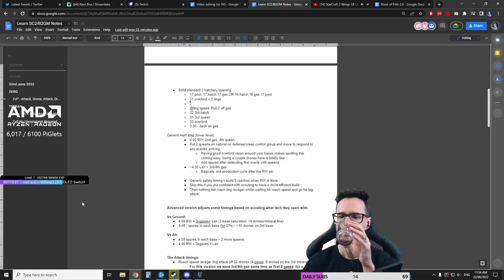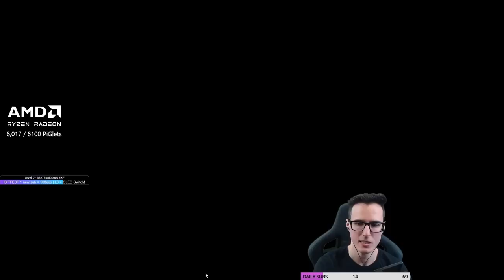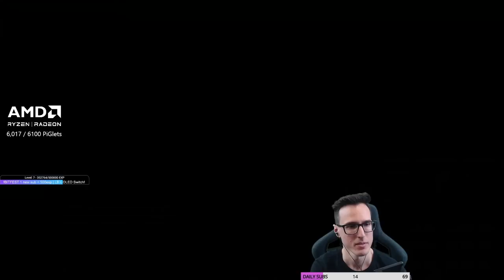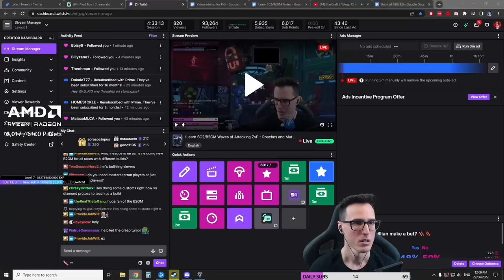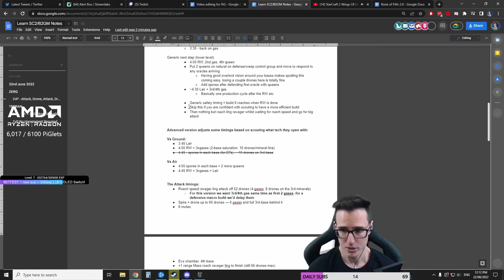Learn Zerg: Aggressive ZvP Build Order! (Beginner to Advanced) - StarCraft 2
In this Learn Starcraft video, I teach Zerg players how to play aggressive ZvP at all levels, from Beginner to Advanced.
0:00 Game 1 vs Gold 1
18:56 Game 2 vs Plat 2
42:31 Game 3 vs Diamond
55:19 Game 4 vs Diamond 1
1:06:35 Game 5 vs 4k Diamond 2
1:18:15 Game 6 vs 5k Masters 1
1:32:35 Game 7 vs 4.7k Masters 2